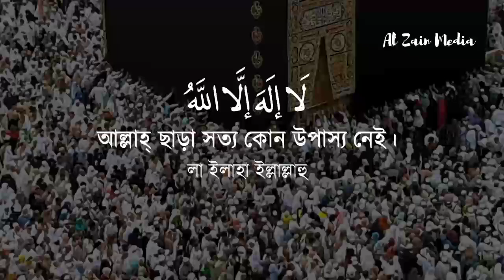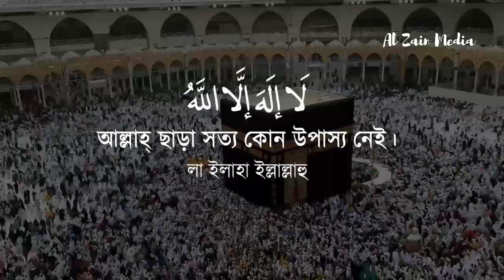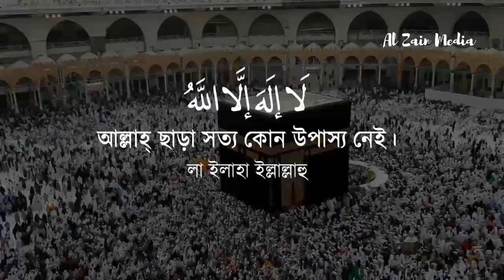Allahu Akbar, Allahu Akbar La ilaha ill Allah | Takbeer | Hajj 2024